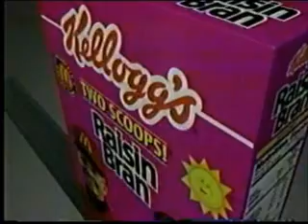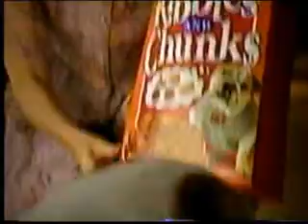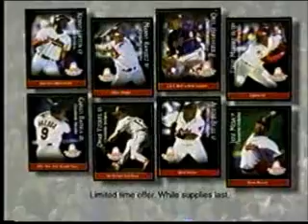5-6-1996 WEWS Commercials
Commercials aired during an episode of Oprah.
-Aerosoles
-Canada Dry
-Dairy Queen
-United Food & Commercial Workers
-Another Aerosoles ad
-Kellogg's Raisin Bran
-Tropicana Pure Premium
-Jerzees
-University Hospitals of Cleveland
-Live on Five promo with Orlando Salinas
-News Channel 5 at 11:00 promo
-Ohio State Waterproofing (Big Chuck and Lil John)
-Purina Kibbles and Chunks
-Arby's
-The Morning Exchange promo with Connie Dieken and the late Fred Griffith
-Natra Taste
-Glenbeigh
-Bob Evans
-102.1 WDOK (Sue Wilson and Trapper Jack)
-Weight Watchers
-Linens & More
-Rite Aid
-Kellogg's Frosted Flakes
-WEWS legal ID (Give Me 5)
-Domino's Pizza
-Edy's
-News Channel 5 at 6:00 promo with Lorna Barrett
-Oscar de la Renta
-Builders Square
-Chevy Lumina
-Geauga Lake
-Roman Meal